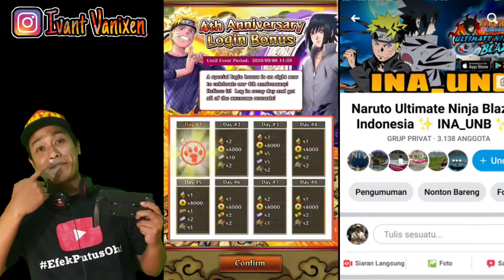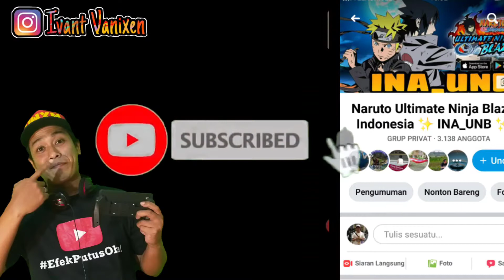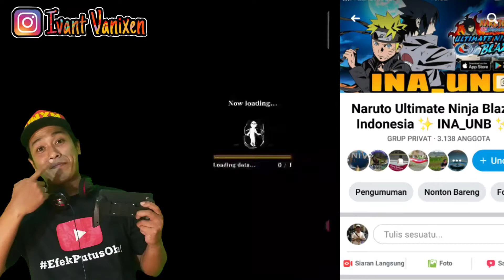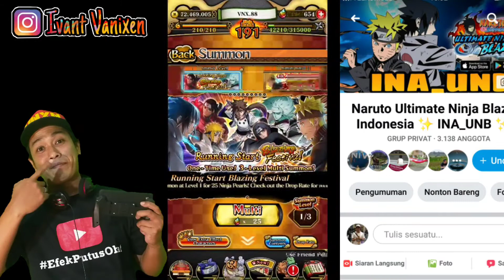Naruto Blazing GIVE AWAY account August 2020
2 Account Free Pearls! INDONESIA NARUTO BLAZING

Join yuk , ada 2 account dengan FREE PEARLS untuk merayakan 4TH ANNIVERSARY NARUTO BLAZING

Semoga kamu beruntung! Jangan lupa .. informasi dan keterangan terkait akan di update di Grup Facebook : INA_UNB

➡ Ivant Vanixen ** Wish you all the best everytime !

Video viral terbaru, video trending youtube mungkin belum ada di channel ini..hihi sabar dan Support terus ya. Thank You

Check also All My Playlist various content